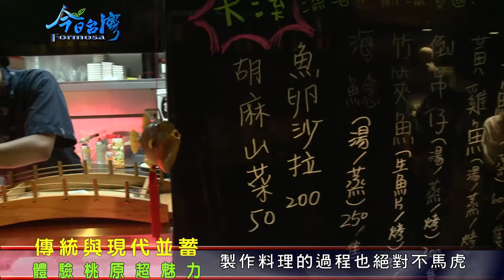102年09月28日 『今日台灣』節目專訪~傳統與現代並蓄 體驗桃原超魅力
桃園多元化的特色，總讓人流連忘返， 走訪在地人推薦的原民好店，品嘗原住民特色美食，見識原住民的手工技藝，體驗原住民豐富的瑰麗文化，桃園縣的原民商家們，除了有著原住民熱情的天性之外，更能感受到的是，他們對於自身文化的熱愛和執著，並將這份對於文化的熱愛 ，用心地反應在經營上。在休閒時節，不妨來到桃園走訪桃原好店，體驗原民的獨特魅力!